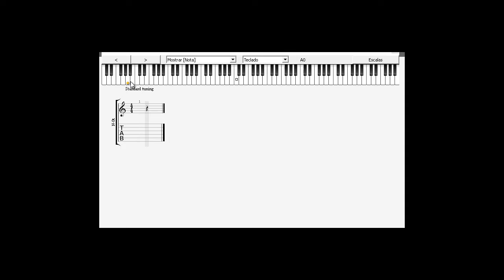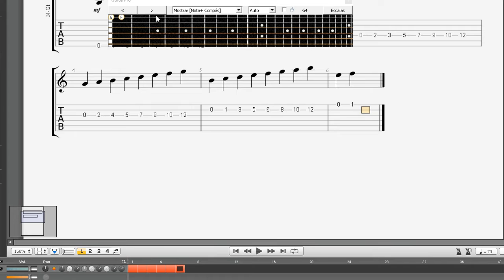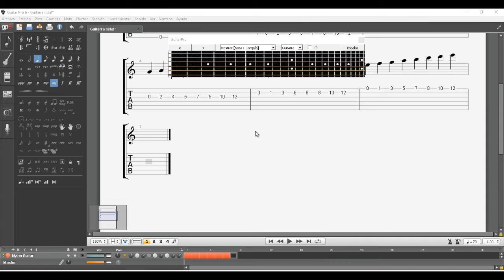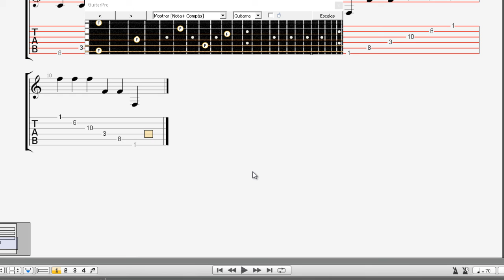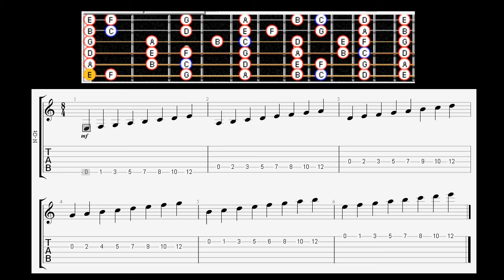NOTAS NATURALES EN CADA CUERDA DE LA GUITARRA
Y ejercicio para memorizar las notas en la guitarra!